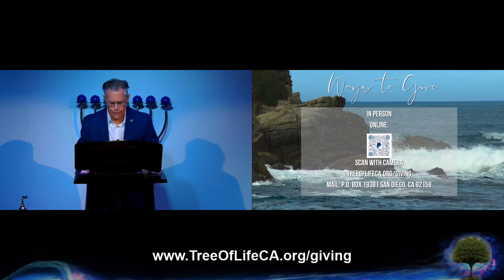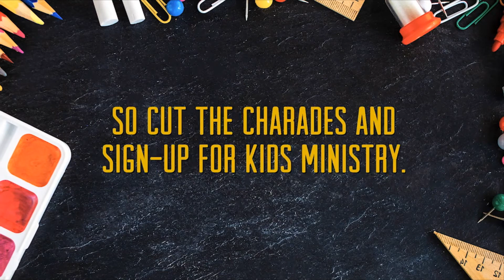Psalms of the Shepherd and of Trust